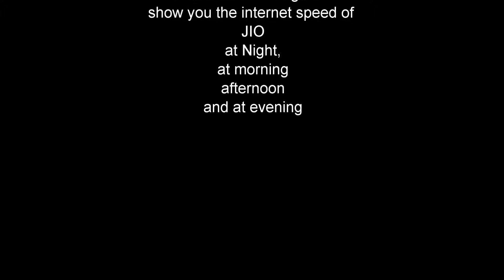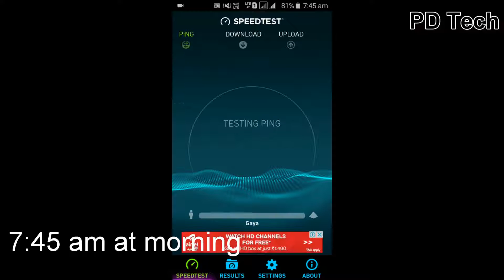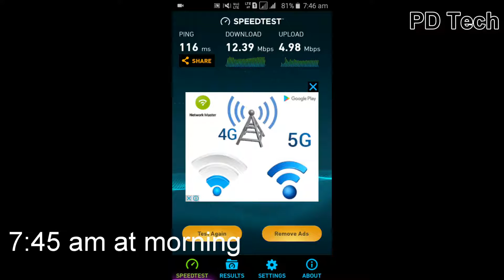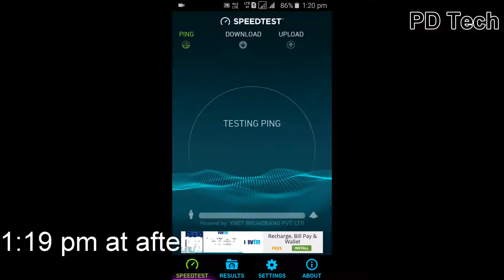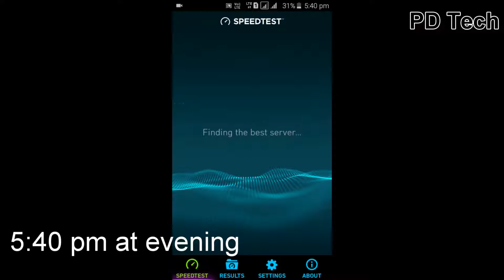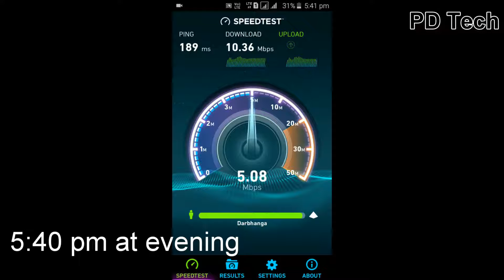JIO ki internet speed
In this video i did an experiment on JIO internet speed,, and after that what i got...!  must watch this video..

hello friends for more videos click below links.